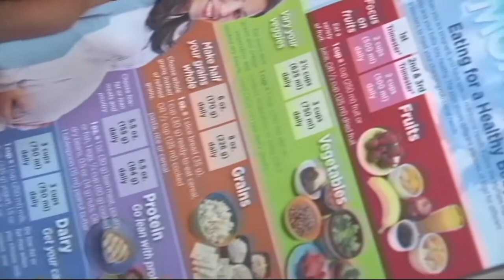Shirley Grace Pregnancy Center Gala, April 21